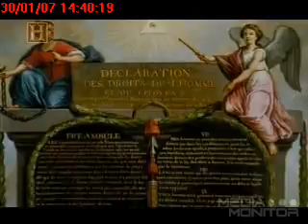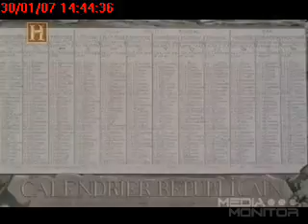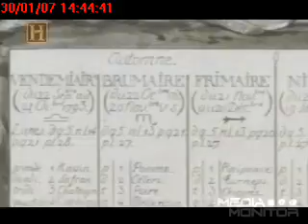Revolução Francesa 11